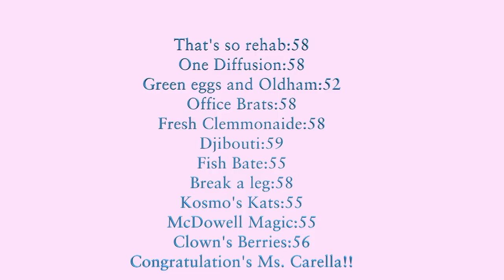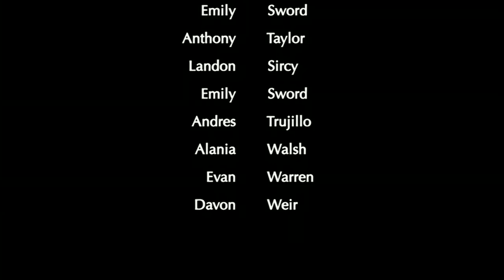LHS BDN - February 25, 2019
LHS BDN Student News - Lebanon High School Blue Devil News - February 25, 2019 - Bio-tech - shoulder devil